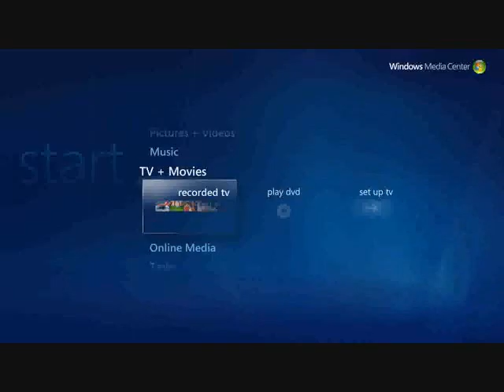My Windows Vista Video